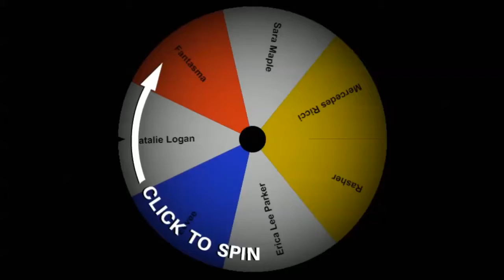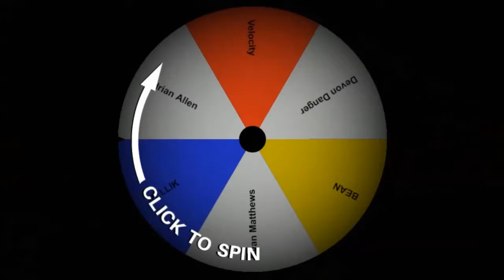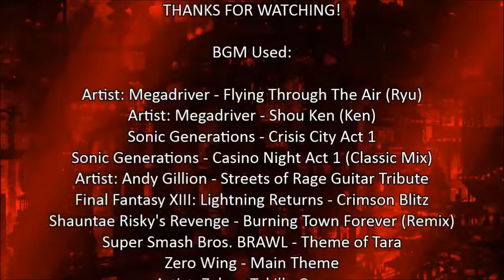G WRESTLING - Episode IX: An Undying Grudge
Episode IX: An Undying Grudge

Date: July 3, 2016
Location: The Electric Factory, Philadelphia, PA

Match #1:
(10) Cammy White vs. (8) Sara Maple

Match #2:
(9) Eevee vs. (7) Jinx

Match #3: 3-Way Tables Match for the #2 Contender Spot for the Hercules Club Championship
(4) Devon Danger vs. (3) Adrian Allen vs. (2) Ryan Matthews

Match #4: "Beat The Champ" Twitch TV Championship

Match #5: "Beat The Champ" Twitch TV Championship
Note: This will be Danny Richerdson's fifth and final Twitch TV Championship match. If Richerdson is able to successfully retain his title in this match, he will earn a guaranteed title match for the Throne of Zeus Championship in an upcoming episode.

Match #6: 6-Woman Elimination Tag Match
(c) Goddessdawn, Rasher, & Erica Lee Parker vs. (1) Fantasma, Mercedes Ricci, & Natalie Logan

Main Event - Match #7: Tag Team Match
(1) Kip Smithers & (1) BEAN vs. (c) Velocity & (c) William James